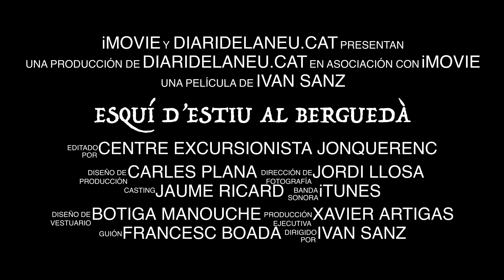ESQUÍ D’ESTIU AL BERGUEDÀ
Per esquiar a l'estiu, ni glaceres dels Alps ni esquí a l'hemisferi sud. A finals dels 80 i inicis dels 90 es podia esquiar en perfectes condicions al Pirineu. Més encara, al Prepirineu. Per això el Centre Excursionista Jonquerenc i els Rasos de Peguera cada estiu organitzaven un esdeveniment únic al qual hi assistia massivament la comunitat esquiadora catalana. Aquest és un trailer de la pel·lícula "Esquí d'estiu al Berguedà" que aviat estrenarem el Diaridelaneu.cat. Això n'és un avanç.
Lectors del Diari: heu de saber que en ple agost pel teleesquí Les Canals dels Rasos hi pujaven un grup de valents que amb suor i esforç després feien un temible descens per la pista negra Les Canals II. Només els esquiadors amb tècnica a prova de super-gegants i descens s'atrevien a competir en un renyit eslàlom que, sense cap mena de dubte, va marcar tota una època i una generació. Va ser un espectacle.